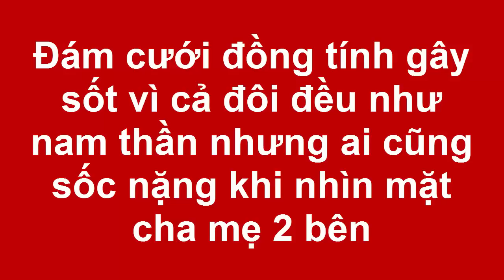Đám cưới đồng tính gây sốt vì cả đôi đều như nam thần ai cũng sốc nặng khi nhìn mặt cha mẹ 2 bên